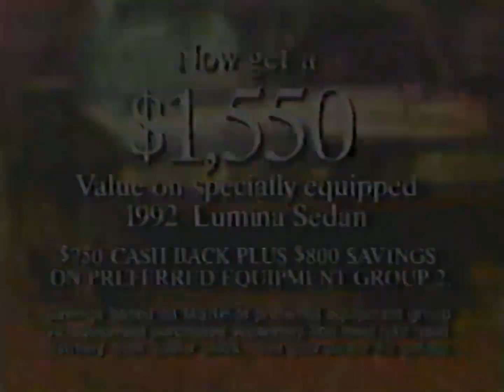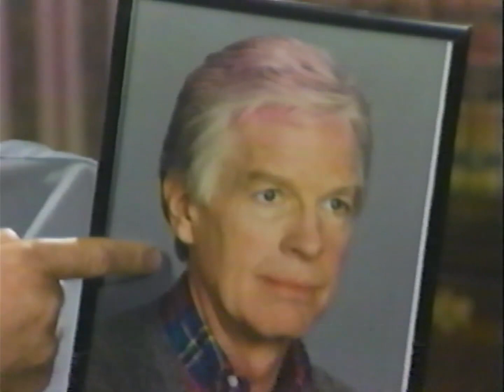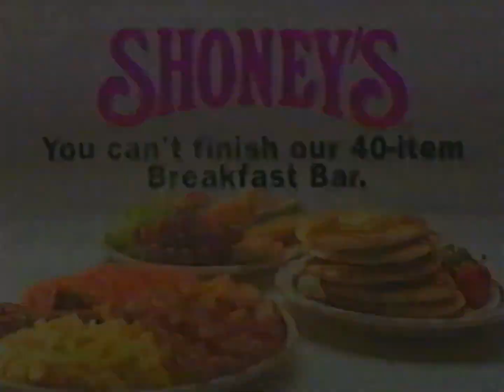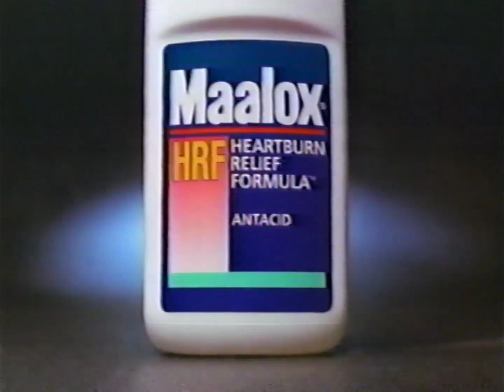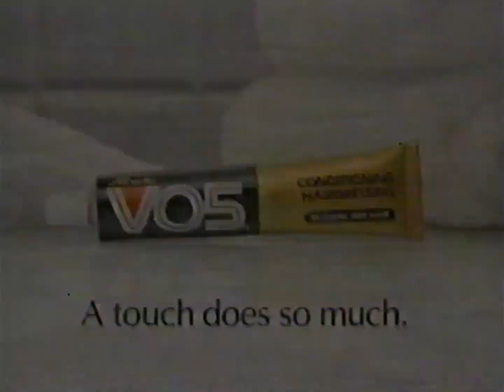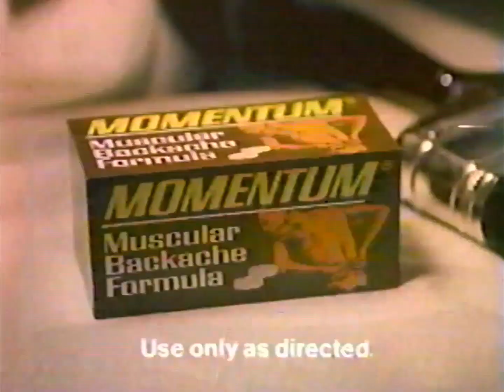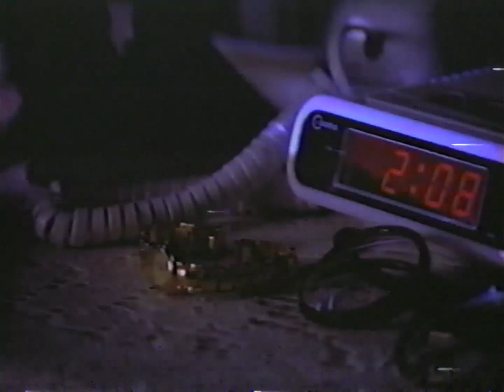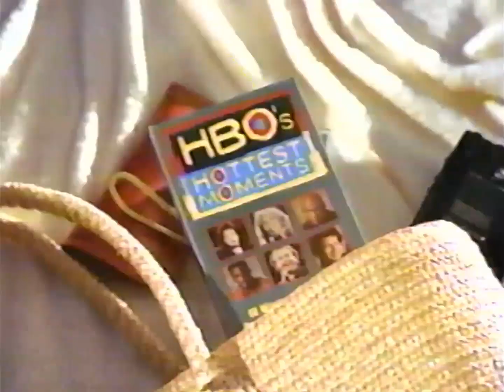TNN Commercials 1992 (Part 1)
From May 1992.  Commercials which aired during episodes of The Statler Brothers on The Nashville Network. (TNN)

00:00 - Chevrolet
00:38 - Iced Teapot from Mr. Coffee
01:08 - MCI 800 Number
02:08 - TNN "Red Wing Explores West Fest" Sweepstakes
02:38 - Red Wing Shoes
03:08 - Great Looking Gray
03:38 - Lanacane
03:53 - ACE Hardware
04:08 - American Music Shop
04:38 - Nabisco Shredded Wheat
05:08 - Gas-X
05:23 - Lanacane
05:38 - Video Morning
05:53 - Opeyland USA Passport
06:54 - Shoney's
07:24 - Sani-flush
07:53 - Iced Teapot from Mr. Coffee
08:24 - Alpha Hydrox
08:54 - Eckerd
09:24 - Blue-Coral AutoFom
09:54 - Life. What a Beautiful Choice.
10:24 - Maalox
10:39 - Armor All
10:54 - Austin Encore
11:24 - Depend
11:54 - Combat
12:24 - Our Heavenly Father's Plan
13:24 - NHRA Goody's Mid-South Nationals
13:54 - Nashville Now
14:24 - V05
14:54 - Alpha Hydrox
15:24 - Tylenol
15:54 - Olympus
16:24 - Celebration of Eddy Arnold
16:54 - Lighting
17:24 - Momentum
17:40 - Miller & Company
17:55 - CMT Country Music Television
18:10 - TNN Explores Amercia
18:40 - Inside Winston Cup Racing
19:11 - Advil
19:41 - TNN Music City News Country Awards
20:41 - Fruit of the Loom
21:11 - Paul Overstreet for TNN
22:11 - HBO's Hottest Moments
24:11 - American Music Shop